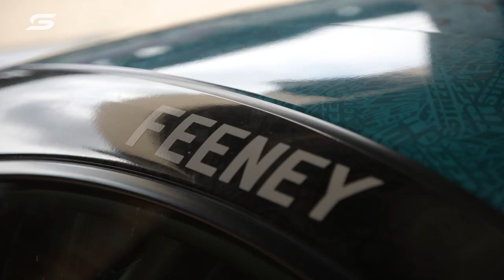FLASHBACK: Fresh-faced Feeney races Toyota 86s | Supercars 2021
Broc Feeney was on teams' radars as a baby-faced 15-year-old racing in the Toyota 86 category in 2018